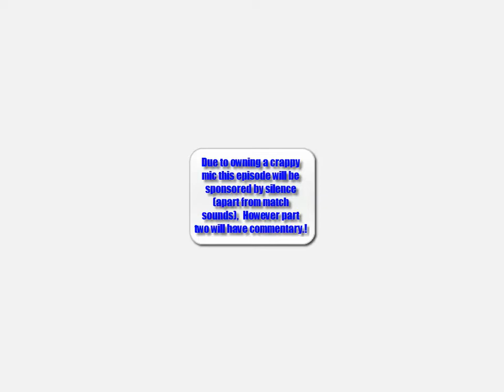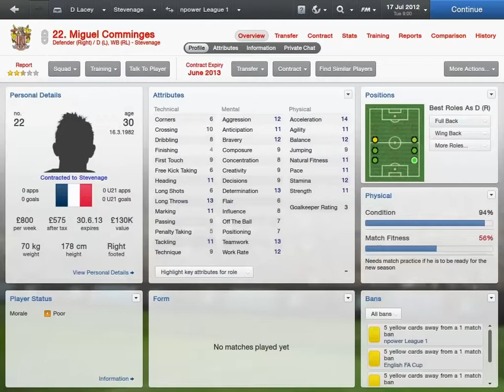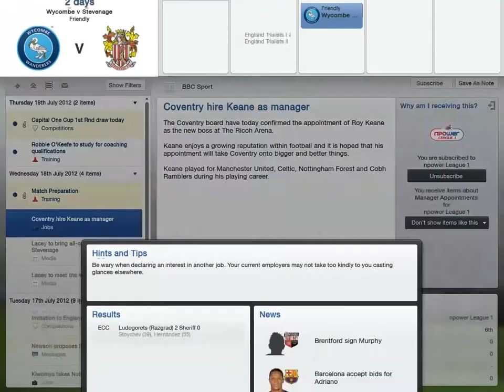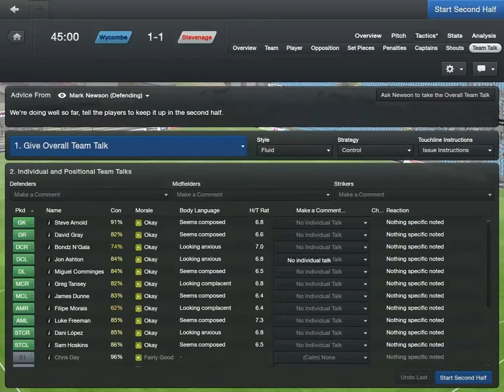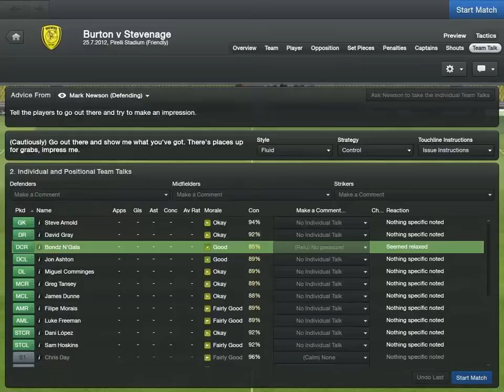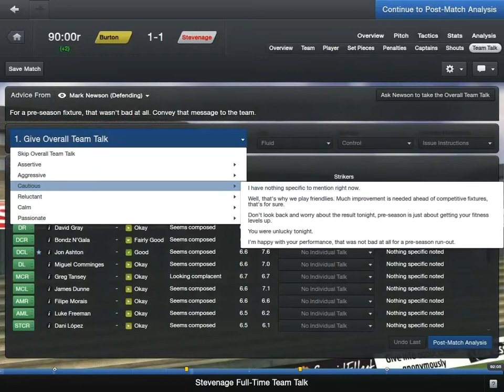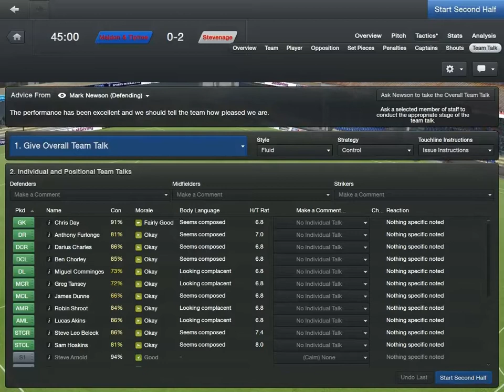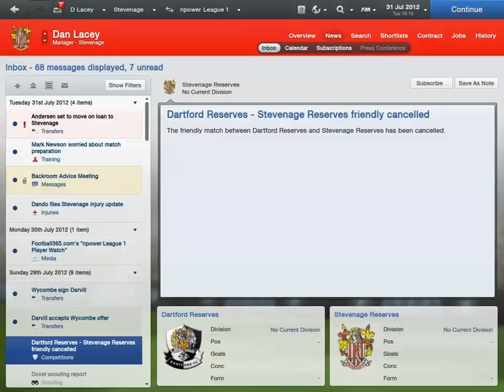Stevenage FC Road to the Premier League PT1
Part one of many i hope, this is the start of my challenge to take Stevenage to the Premier League in Football Manager 2013, apologies for the lack of commentary, unfortunately my mic screwed up so its mainly game highlights of the first few matches of pre season.